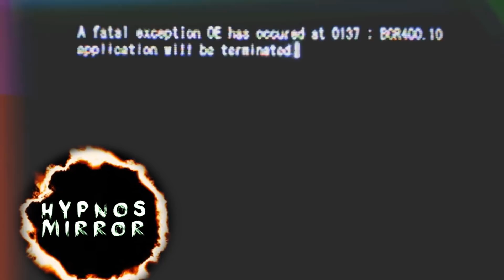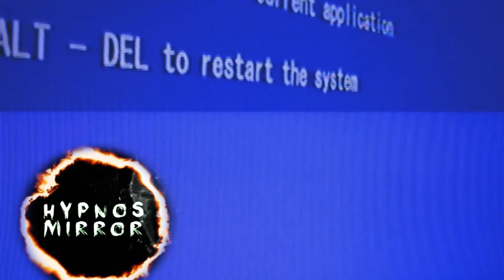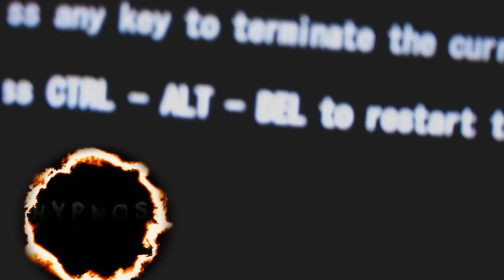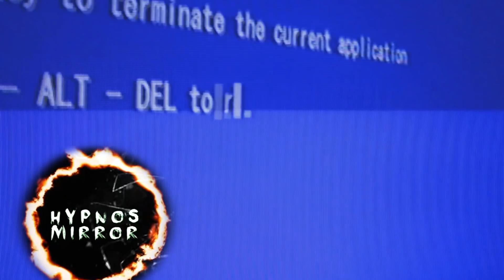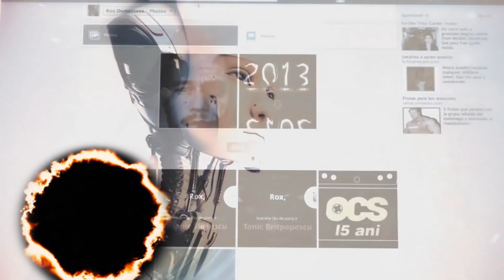Real Skynet? - Facebook Shuts Down A.I. Robots After Creating Their Own Language.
Facebook A.I. Robots shut down after creating their own language